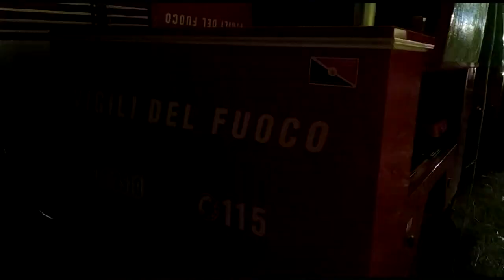Cadavere nel laghetto a Morro d’Oro: si attende l’autopsia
Potrebbe essersi tolto la vita l’uomo il cui corpo ieri sera è stato trovato sulla superficie di un laghetto artificiale di una frazione di Morro d’Oro. Sembra questa l’ipotesi più accreditata dagli investigatori, in attesa dell’esito dell’autopsia